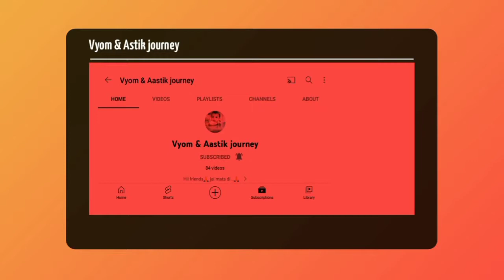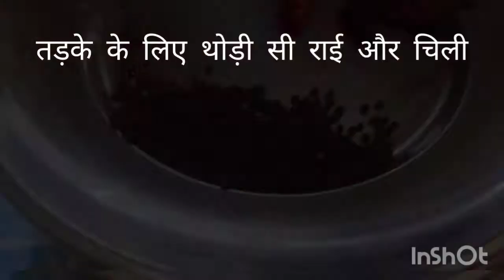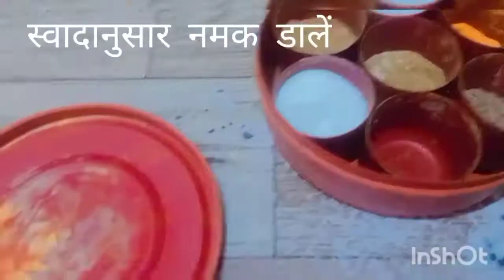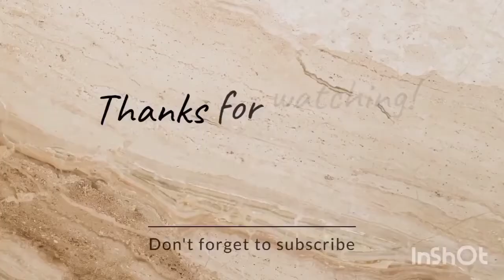quick breakfast recipe in hindi only 10 m. | vyom or Aastik ki masti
sourav